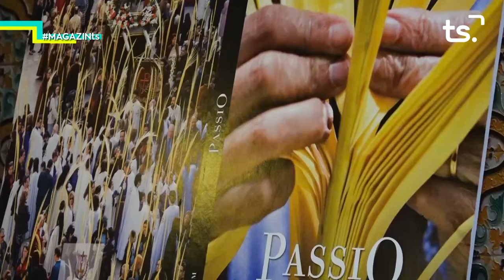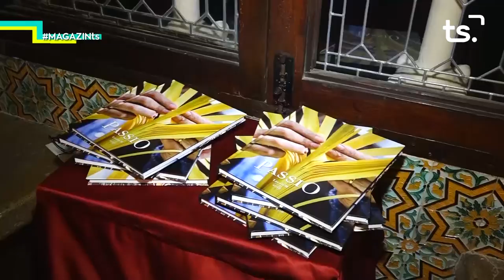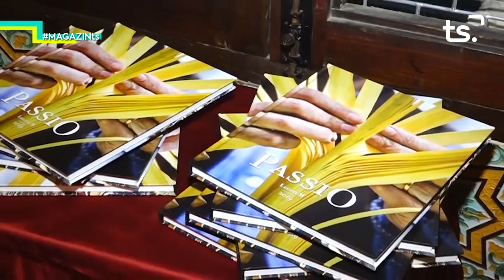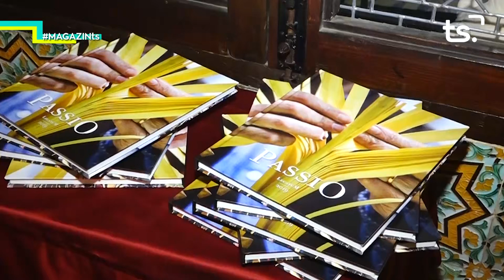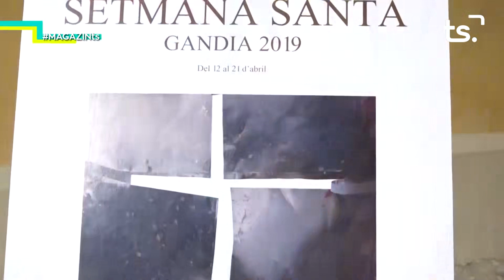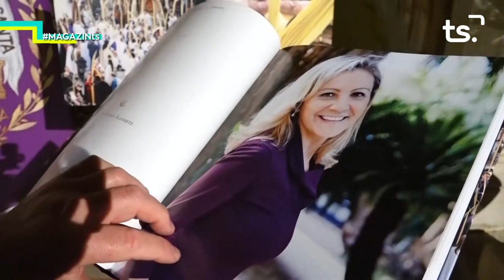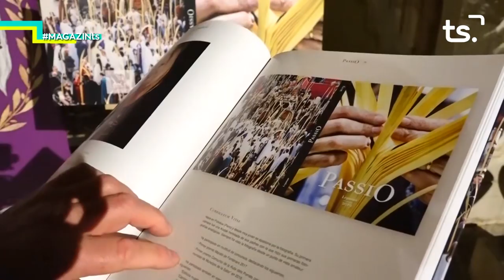2019 03 25 MAGAZIN TS DILLUNS